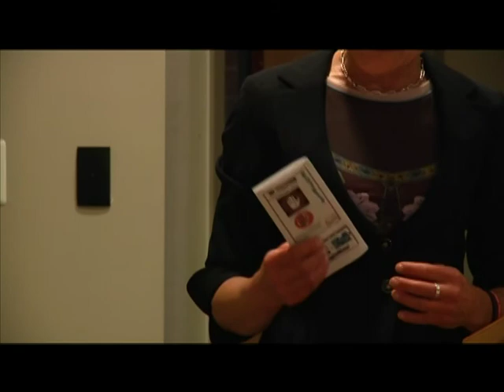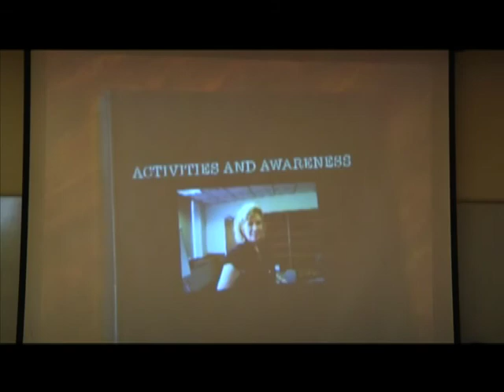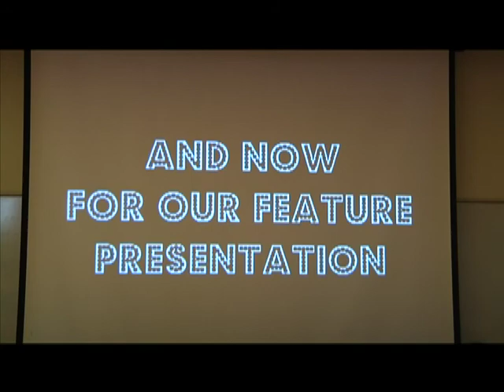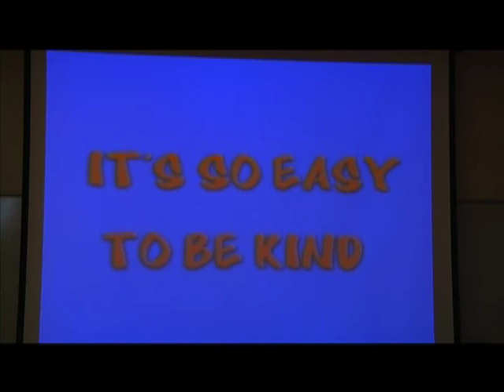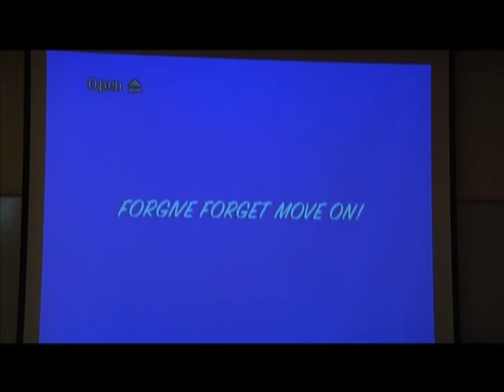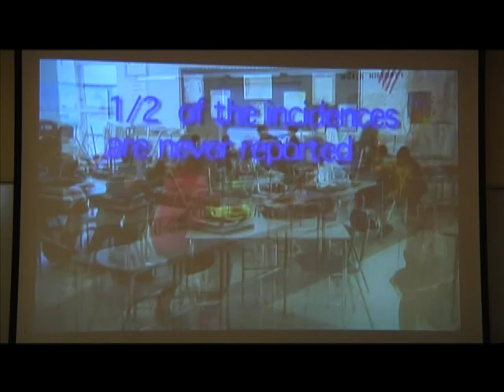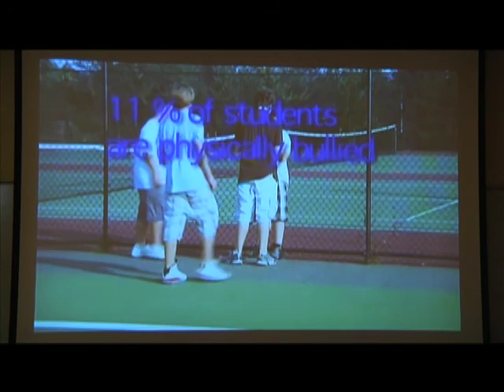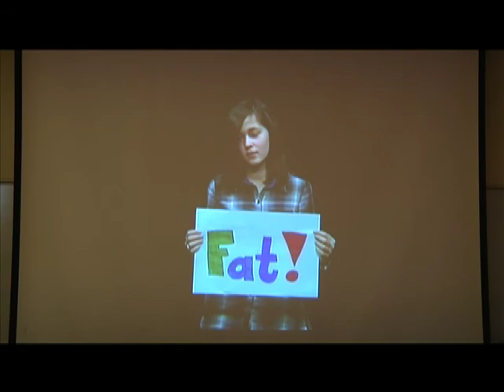Bridgewater-Raynham School Committee 06/15/11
Bridgewater-Raynham School Committee June 15, 2011